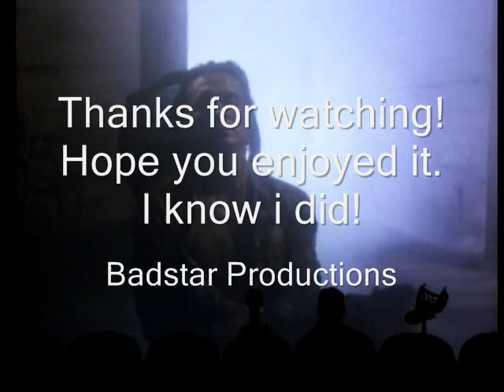40 names of david rider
40 names of david rider